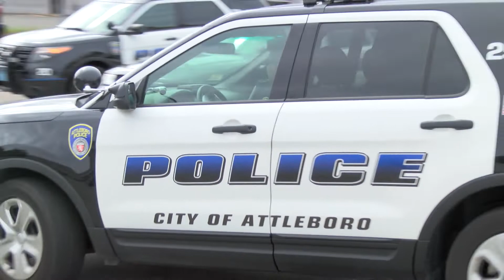Mayor Heroux Explains Goals For New Term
Mayor Heroux was sworn in for a second term last Tuesday. He spoke with DoubleACS about his goals for the next year - learn more in the DoubleACS Daily News!